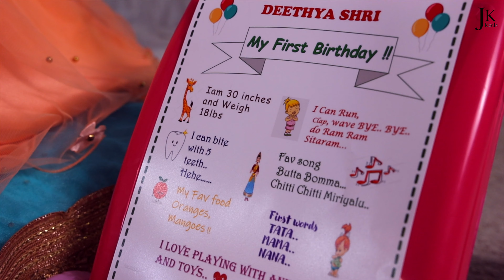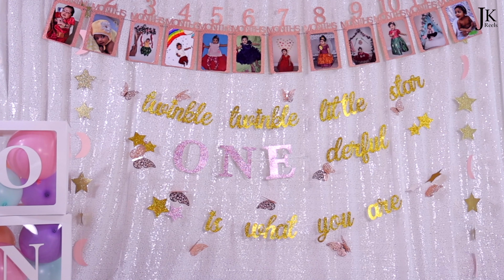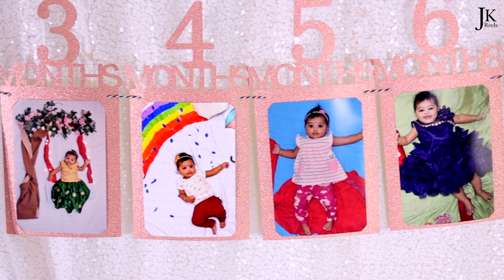Cake Smash Pre Shoot 4K | Deethya 1st Cake | JK Reels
Cake Smash Pre Shoot 4K | Deethya 1st Cake